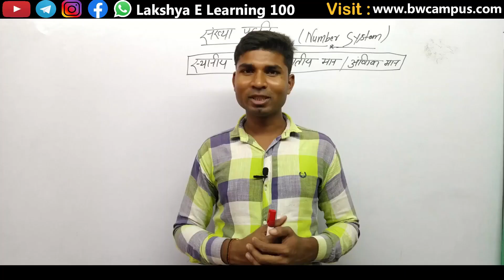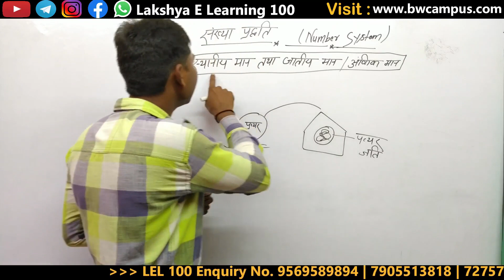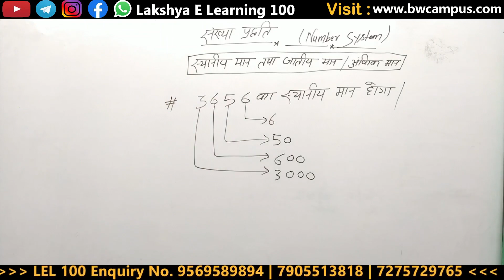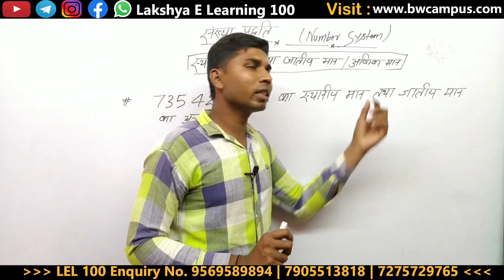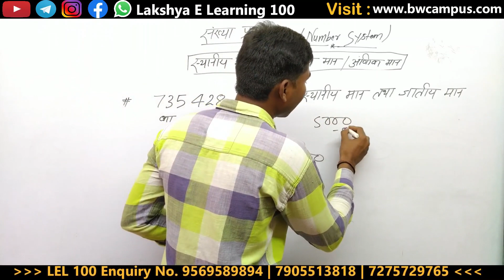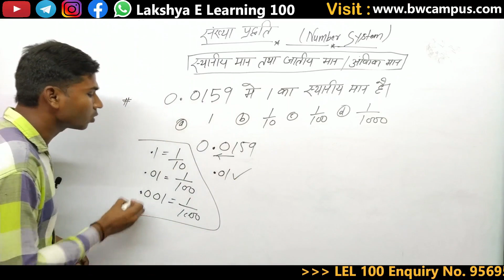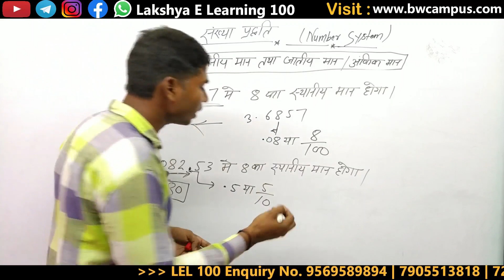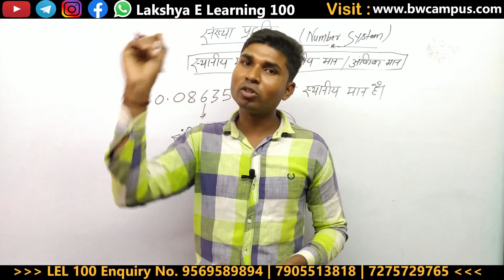स्थानीय तथा जातीय मान/Place and Face value || UP TET Exam 2020- 21|| Maths || By Sachine Sir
अगर अध्यापक बनना चाहते हैं तो   sir की कही इन बातों का और सुझावों का पालन करें...

इस प्लेटफार्म पर आप सभी को Comptitive एग्जाम के इंफॉर्मेशन Job रिलेटेड अपडेट एंड मटेरियल, टेस्ट सीरीज ,वीडियो लेक्चर प्रोवाइड किए जाते हैं, जो हमारी टीम है यह कंपटीशन एग्जाम में अच्छा अनुभव रखते हैं एक अच्छे विश्लेषक और अच्छे मार्गदर्शक के तौर पर हम सभी पग पग आप की निरंतर मदद करेंगे जिसमें आप गलतियां करने से बचें और अपना लक्ष्य, BW Campus के साथ मिलकर Achieve करें हमारे द्वारा तैयार किए गए टेस्ट सीरीज , वीडियो लेक्चर , पर मिल जाएगा, आपको किसी भी एग्जाम से संबंधित मदद चाहिए या इंक्वायरी करनी हो तो हमारे नंबर पर कॉल करें या व्हाट्सएप करें हम आपकी पूरी सहायता करेंगे 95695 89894

अगर किसी भी यूनिवर्सिटी का Entrance Crack करना है तो Best Strategy बनाने में हम आपकी पूरी सहायता कर सकते हैं ,हम BW Campus & Team आपकी पूरी Training कराते हैं जिस्से Time, Accuracy & Stress आपके Controle में रहता है और आप Entrance के समय अपना 100% Best Performance दे पाते हो...तो देर किस बात की Call करें 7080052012 पर और अपने Entrance की पूरी जानकारी लें...